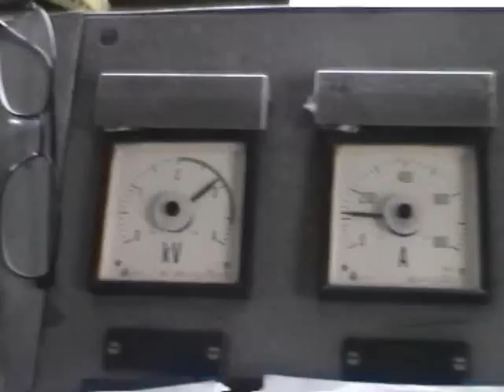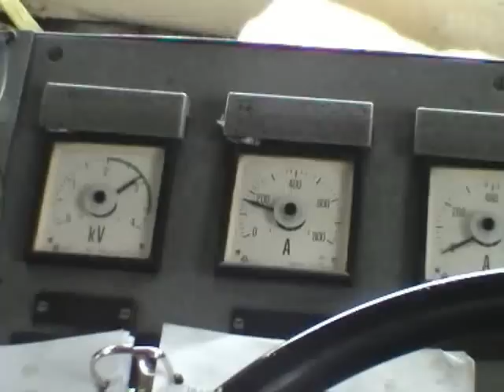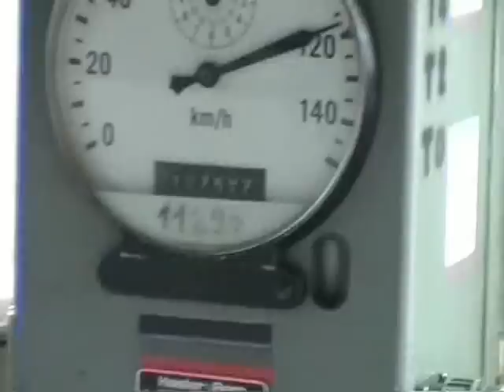loko 141 009-1 v akci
R 811   Ústí/L západ -Nymburk- Kolín   prosinec 2004